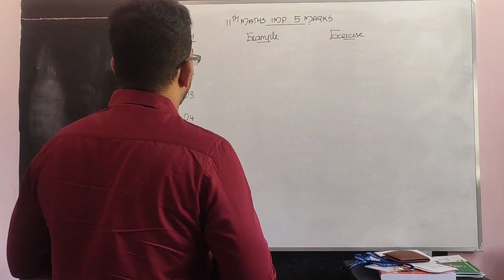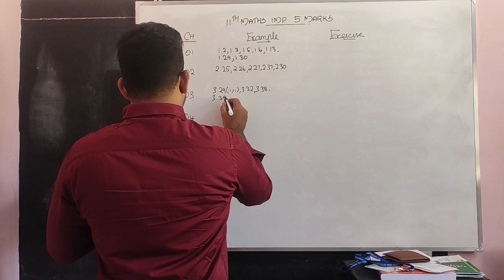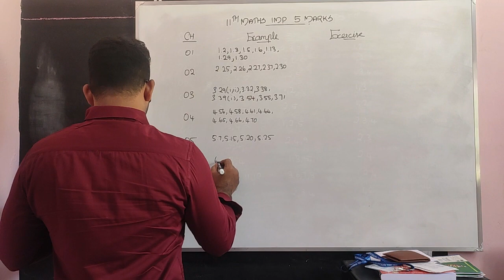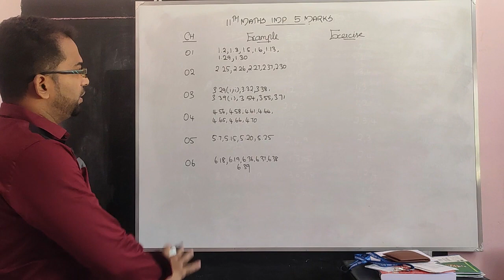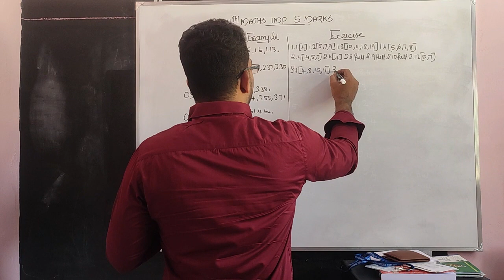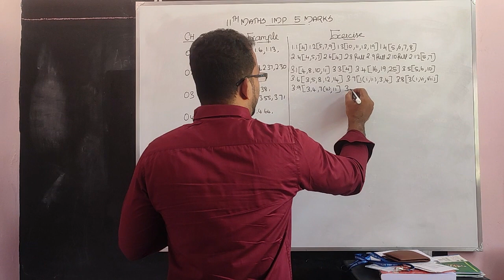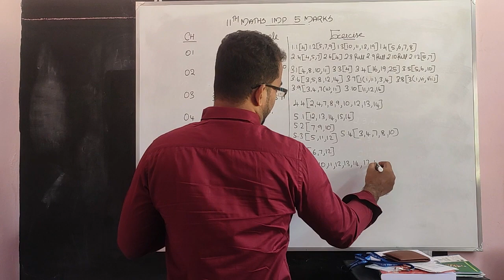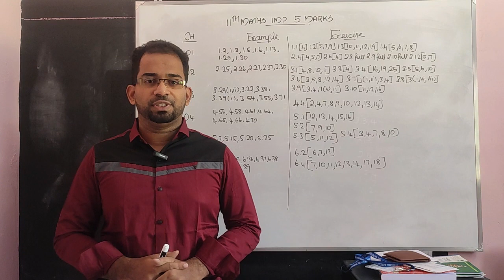11th Maths Important 5 Marks 2023 | Quarterly Exam 2023 | 11th Maths Important Problems